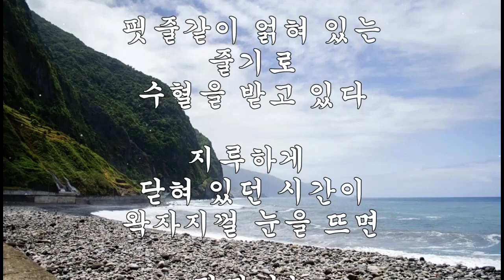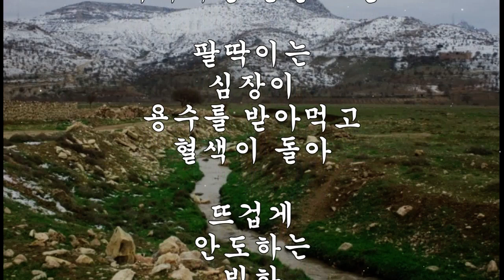시 낭송 정수기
한국문인협회 :  시인 정민주 , 유튜브 시집(詩集) 채널에 오신 것 을 환영합니다. 동영상은 월요일 업데이트 됩니다.